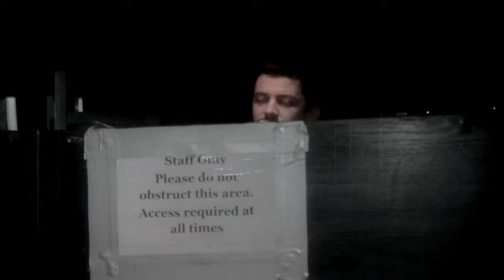Morain - Camden Barfly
A short montage of our show @ The Camden Barfly, London with Dive Bella Dive.

Debut EP 'Are We Lost' to be released this summer through Indigo Records UK.

Shot and Edited by Will Richards at Totem AV.